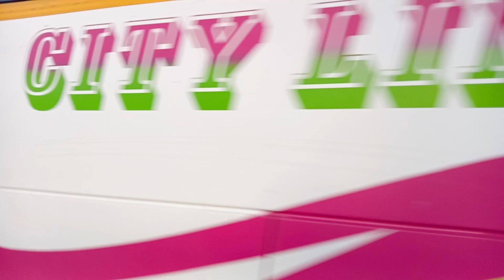DEKHO || HUM || KHA || CHLE🚃🚐🚶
kha chle hum